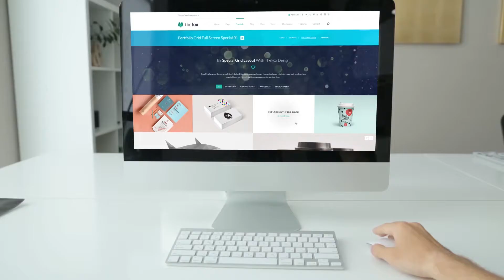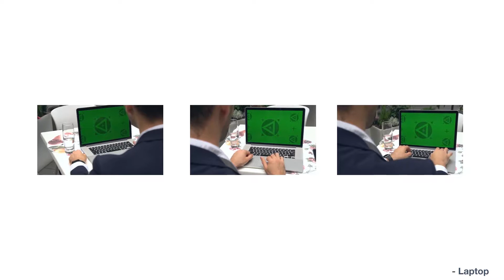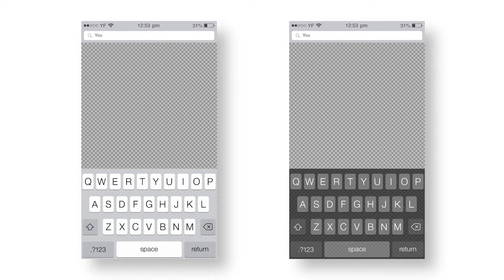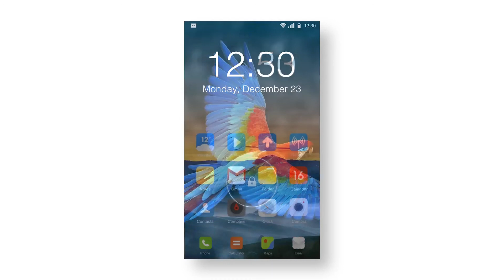Business Mock up Kit Digital Device Mockups | After Efects Project Files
99 Keyed Tracked and adjusted MockUp Scenes
5 Digital devices iPhone 7 Ipad Air, Macbook Pro Meizu, iMac
Animated User Interface elements
Works with After Effetcs CS5, CS5.5, CC, CC2014, CC2015, CC2017, CC2018 +
Realistic depth of field
Realistic reflection
Each Composition has it’s own placeholder
Helpful documentation